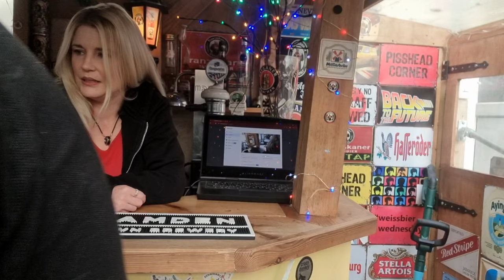PerfectDraft Vocation Hop Skip & Juice 5.7% ABV 6 Litre Keg Hazy Pale Ale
Vocation Hop Skip & Juice is a refreshing and flavourful Juicy IPA. It's brewed by Vocation Brewery, a craft brewery based in West Yorkshire, England.
This beer is known for its vibrant hop profile and juicy tropical fruit flavours. It is brewed with a blend of hops that impart citrus, pineapple, and stone fruit notes, creating a deliciously fruity and hop-forward beer. The addition of oats in the brewing process gives it a smooth and creamy mouthfeel.
If you're a fan of hoppy and fruity IPAs, Vocation Hop Skip & Juice is definitely worth trying!

Live tonight...

Thinking about buying a Perfectdraft Machine ? Use this code for a discount

Pub Sheds & Man Caves... 110K Members...

The Group  @PerfectDraft_UK   Post there updates...

Perfectdraft Vs Blade

Perfectdraft Pro Vs Philips Perfectdraft

A Fantastic UK Microbrewery...

Opus It's amazing

RATEMYBEER25 for 25%